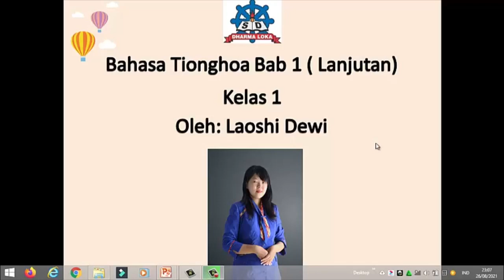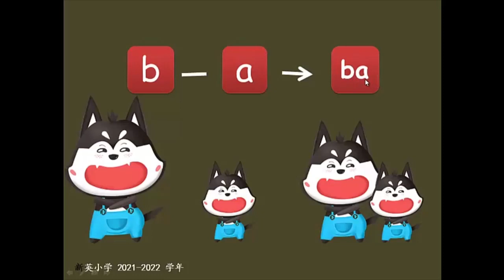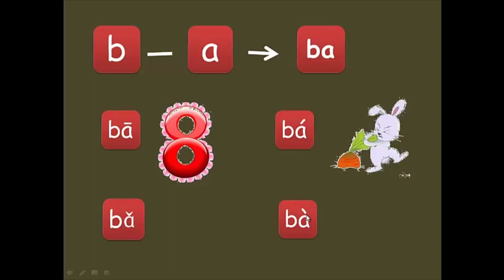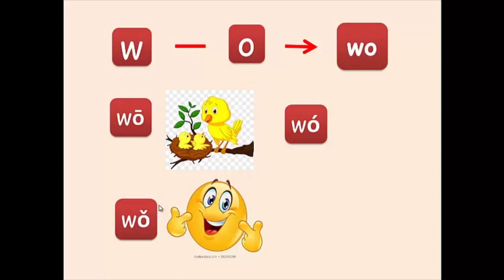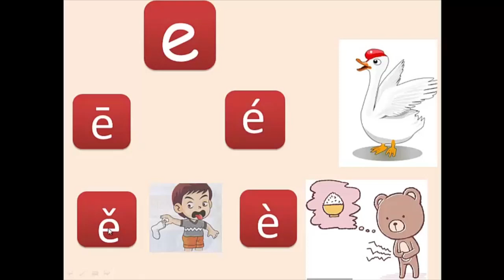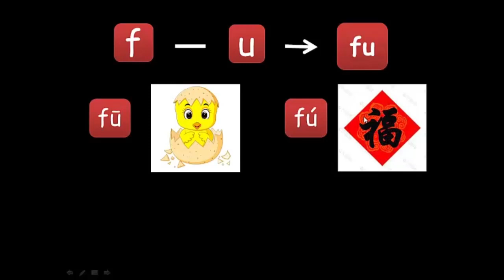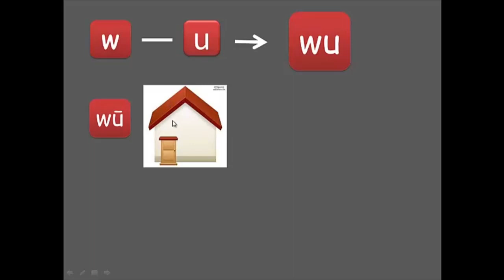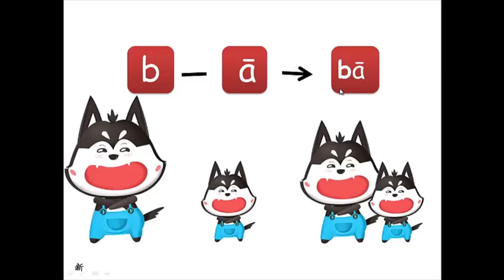BAHASA TIONGHOA BAB I (Lanjutan) | KELAS I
Selamat datang di You Tube Channel SD Dharma Loka Pekanbaru

Berikut Video Pembelajaran Kelas I BAHASA TIONGHOA

SD Dharma Loka Pekanbaru berada di :
Jl. Soekarno-Hatta/Permata Ujung No. 99 Pekanbaru.
Telp : 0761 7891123 / 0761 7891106
Facebook : Sekolah Dasar Dharma Loka Pekanbaru